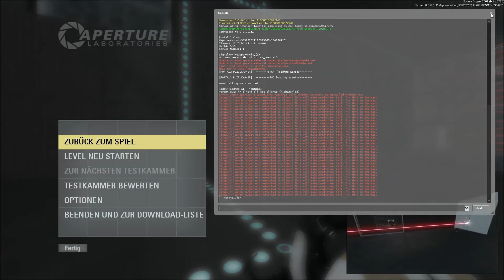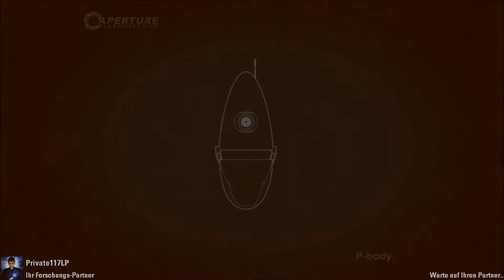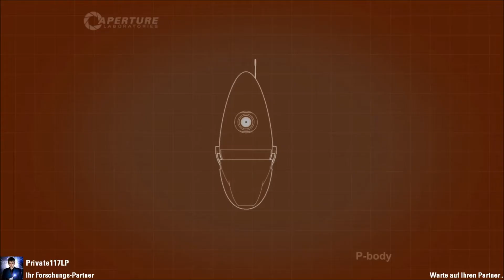Let's Play Portal 2 Custom Koop #003 Friendship is Magic [Mit Private117LP|German|HD]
Nachdem wir uns in den letzten 2 Kammern schön zur Abwechslung mal durch drei Rennen getobt haben, werden nun unsere Gehirnzellen erneut angeworfen. Die gemoddeten Kammern der "Friendship is Magic"-Reihe erfordern wieder wohlüberlegtes Teamwork ...